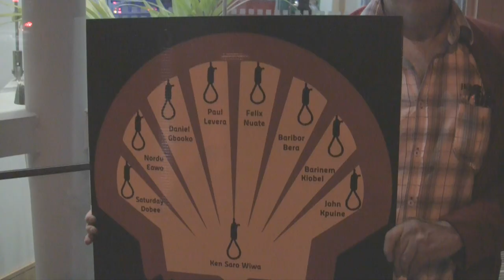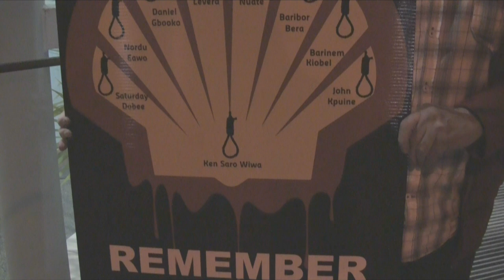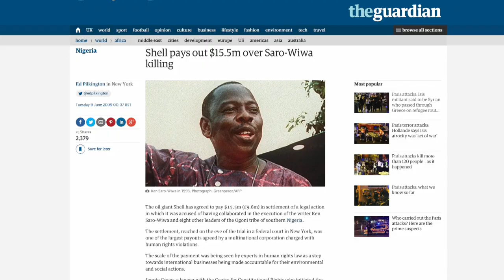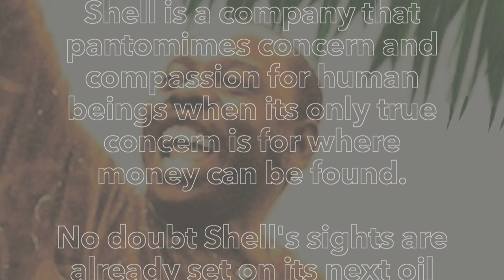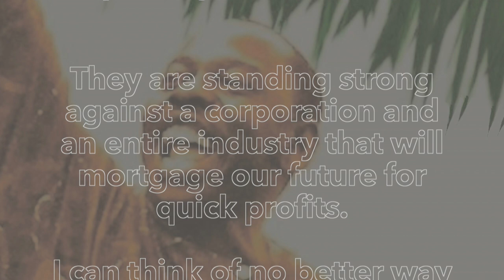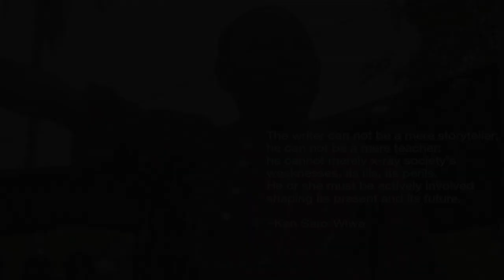Ken Saro-Wiwa 20th Anniversary Commemoration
Afri organised a protest at Shell HQ in Dublin on Nov. 10th to mark the 20th anniversary of the execution of the Ogoni 9. The execution of Ken Saro Wiwa and his colleagues was carried out by the Nigerian military dictatorship with the collusion of Shell. Shell's disregard for human rights and the environment continues in Ogoniland and elsewhere throughout the world including Erris, Co. Mayo.